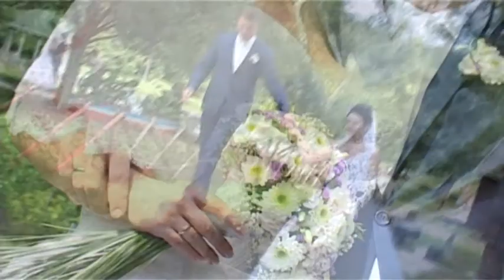Свадьба 19.07.2014 Александр и Алёна ролик